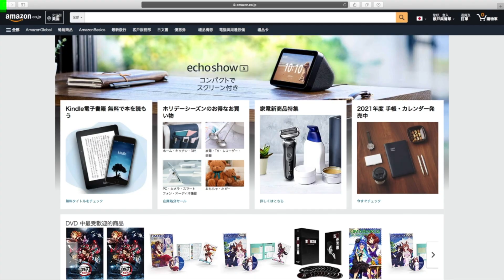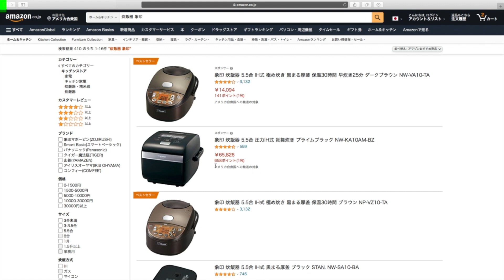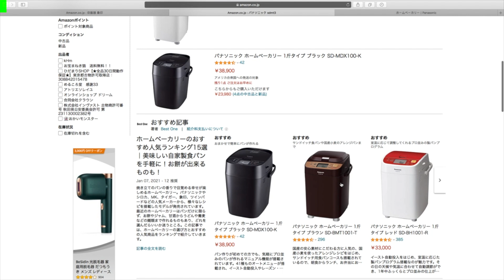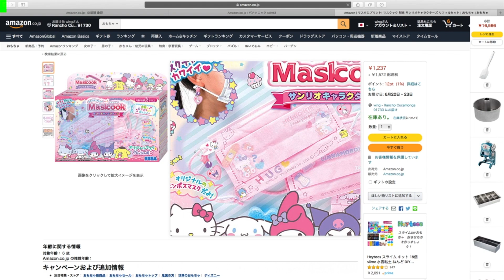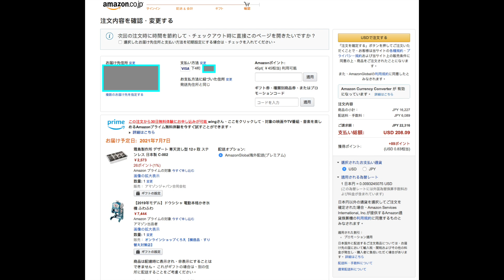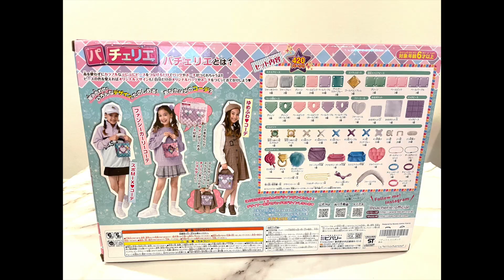日本Amazon 落單直送教學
係Amazon 買野可以直郵到送到你屋企，無須經任何其他公司
一次過買多D嘢郵費計落都無咁貴
由於直郵重要唔洗比稅～～
雖然點都要比郵費，但勝在唔洗自己拎餐懵
幾日就到，唔洗等好耐～～ 你今日買左未呀
買家電的請問一下專業人士的意見 （自行承擔風險）

from: @iksonmusic

from: Rook1e